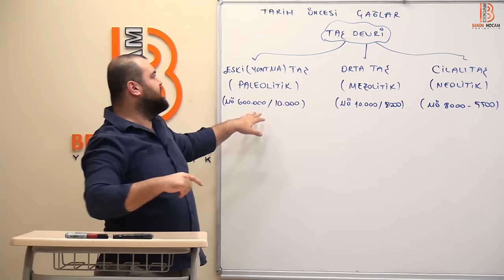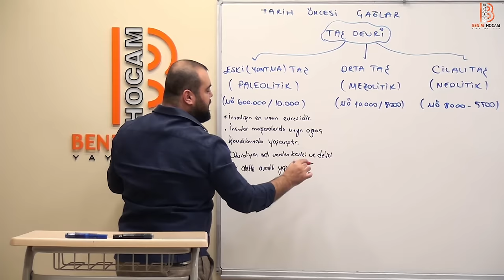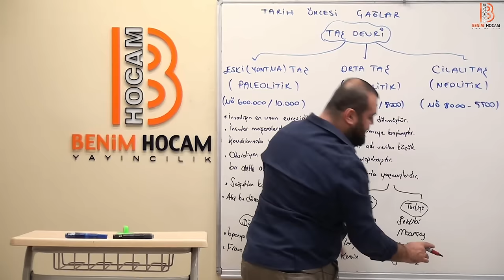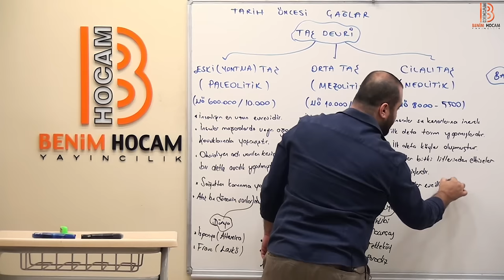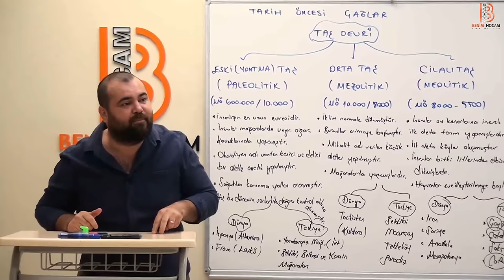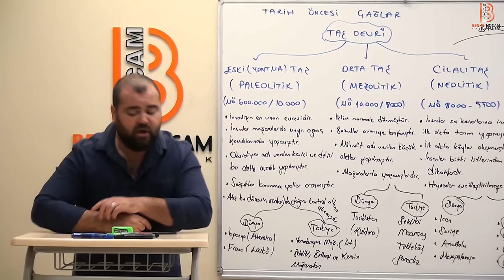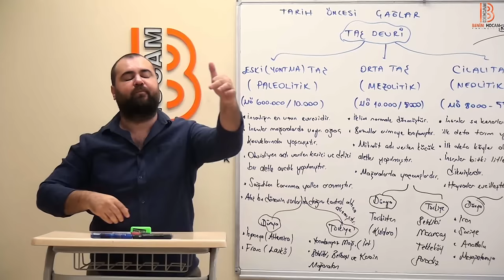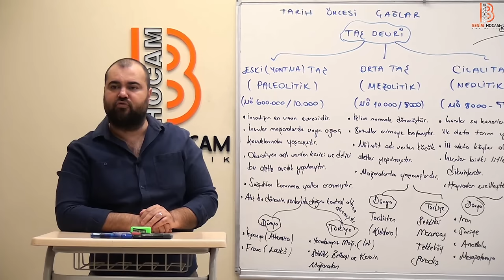5)Ramazan YETGİN - Tarih Bilimine Giriş ve Tarih Öncesi Çağlar - V (AYT-Tarih) 2022